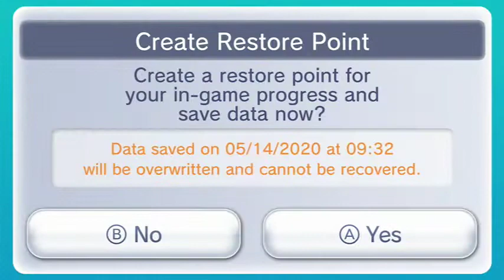Pokemon Red Rescue part 3 (HE HAS FEET)